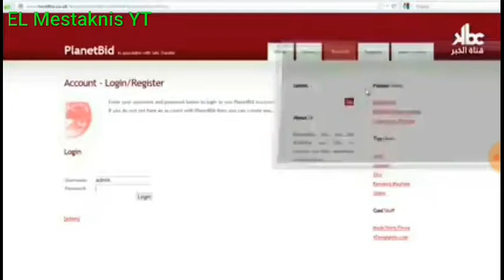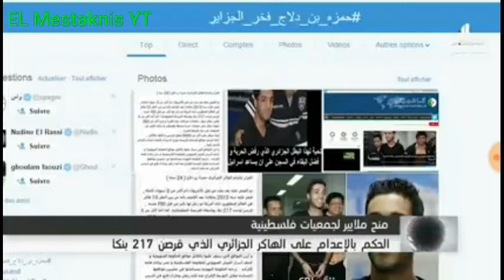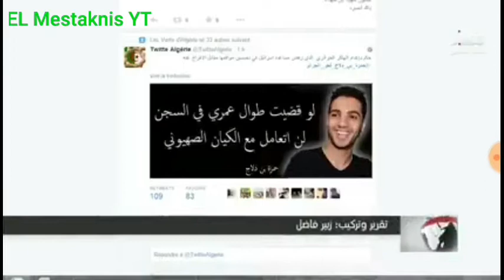عاااجل ؟!!!الإفراج عن حمزة بن دلاج الهاكر الجزائري المشهور 😊☺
اقوى هاكر جزائري حمزة بن دلاج تقرير قناة mbc
عائلة الهاكر الجزائري حمزة بن دلاج تنفي خبر قرار اعدامه

اخبار حمزة بن دلاج 2016
اخر اخبار حمزة بن دلاج 2016
اخر اخبار حمزة بن دلاج 2015